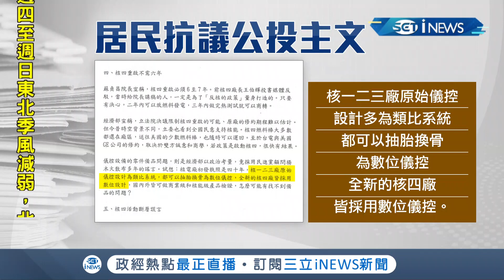從以前就在騙人？核四所在地居民"狀告"馬英九.黃士修...公投主文稱核四通過測試 其中卻有23項疏失未改善 居民批"刊載不實"│記者 陳佳雯 游家瑋│【台灣要聞】20211207│三立iNEWS